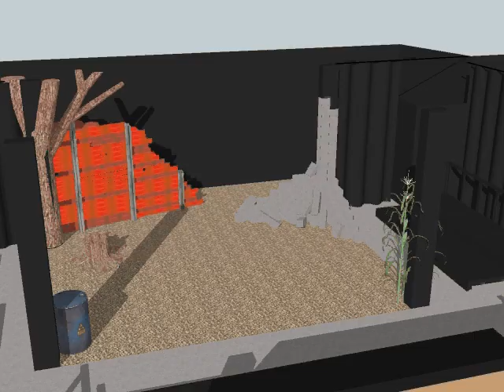Coriolanus Set Design 1